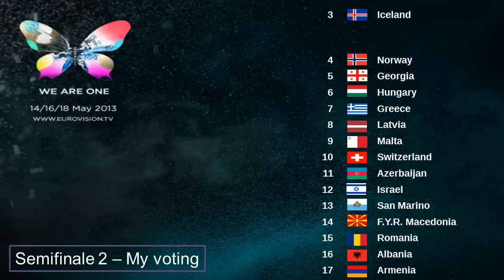ESC 2013 vote second semifinal.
Here is my vote for the second semifinal of Eurovision Song Contest on next thursday.